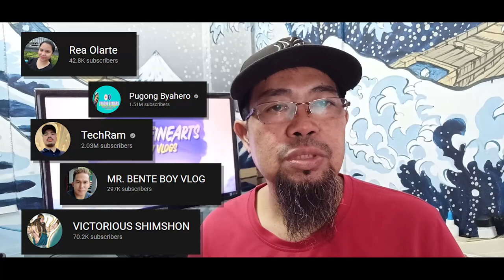FILIPINO ARTIST PAINTS VIRAL FATHER/SON DUO FOR CHARITY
Like this painting? Buy it by messaging us through our Facebook page!
(50% of the earnings from the painting will be given to the poor and needy)